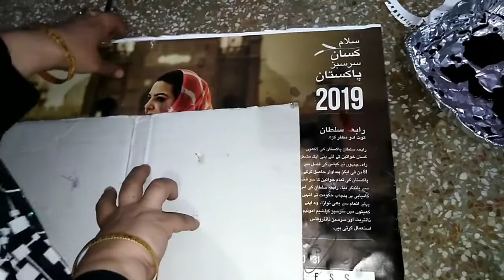Sarwat Gilani Art Class 12 .Easy making hand and feet gift making wapping sheets.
AsslamoAlikum .

➡IMPORTANT NOTICE*
ALL PRODUCTS USED IN THIS VIDEO ARE NOT SPONSORED AND WERE PAID BY MY OWN MONEY. IT IS STILL ADVERTISEMENT FOR THESE COMPANIES SINCE THE LABEL IS VISIBLE IN THE VIDEO.